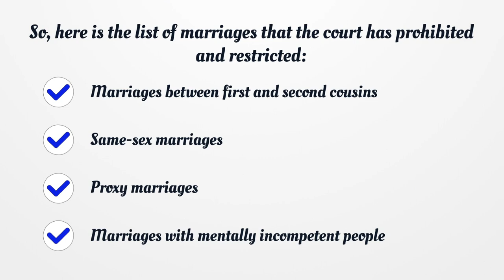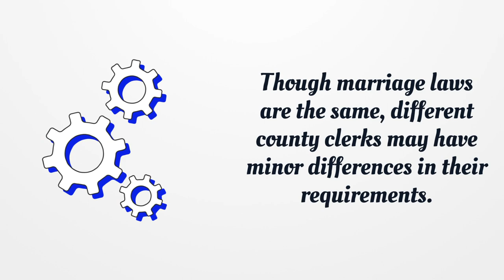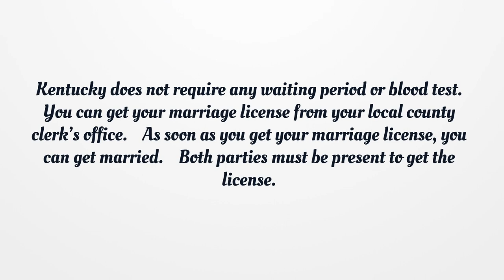Kentucky Marriage License - What You need to get started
If you want to get a Kentucky Marriage License, you should know there is no general license. Here you can find how to apply for your license.